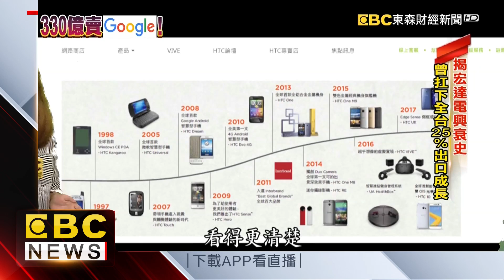揭hTC興衰史 曾扛下全台25%出口成長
其實不只宏達電員工緊張，就連股民都很感慨！畢竟9年前的HTC，不用靠google，也能打造出全世界第一台安卓手機，甚至曾經貢獻全台灣25%的出口成長，但如今股價卻從1千3百塊縮水到69元，專家分析，都是因為做錯了一個關鍵決策。